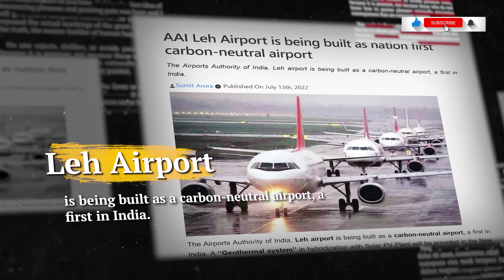Leh Ladakh and It's Beautiful Villages | Phyang | Stok | Thiksey - YouTube